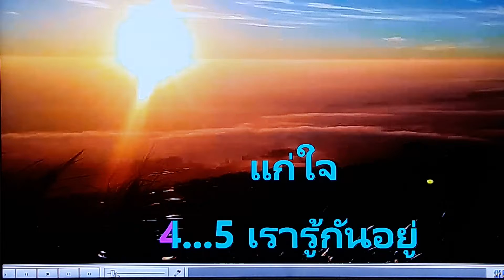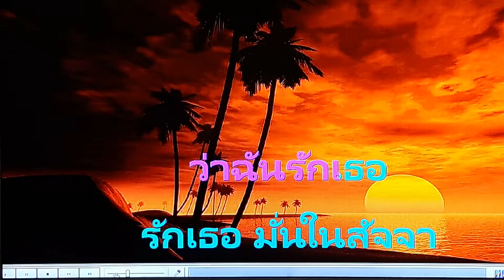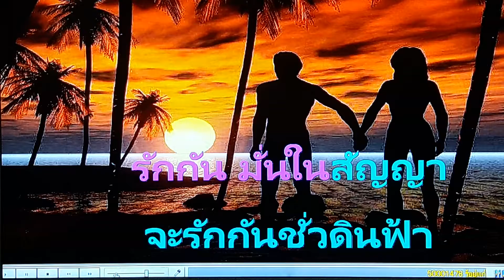รู้อยู่แก่ใจ เดิม..ชรัส เฟื่องอารมณ์